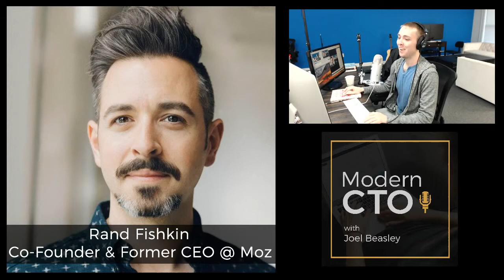How did Rand Fishkin get the nickname "Wizard of Moz?"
Today we are live with Rand Fishkin, The Co-Founder and former CEO of Moz. We discuss how he get the nickname "Wizard of Moz". He tells us about his super powers plus how him, Martha Stewart and Oprah accidentally crash websites.

Rand Fishkin goes by the title, Wizard of Moz. He's founder and former CEO of SEO software startup Moz, host of Whiteboard Friday, co-author of a pair of books on SEO, co-founder of Inbound.org, and serves on the board of the presentation software firm, Haiku Deck. Rand's currently writing a book for Penguin/Random House on the ups and downs of startup culture, due out in 2018.

Sit back, relax and enjoy the conversation! This is the Modern CTO Podcast Live!